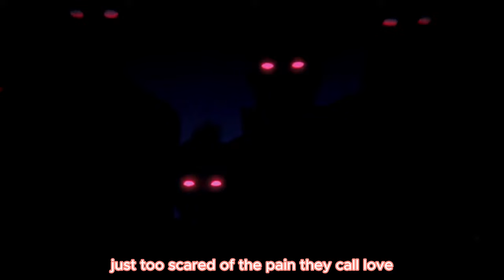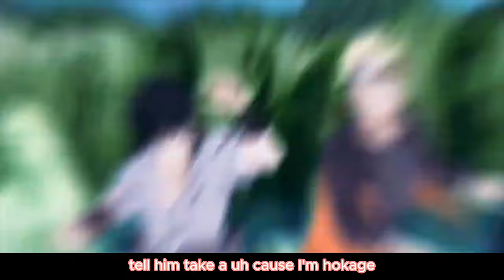Naruto [AMV] - Sasuke Shadow Hokage | 4K HD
Sasuke has always been one of my fav Naruto characters so you know I had to make a song about him!

► Song: Shadow Hokage

Become a true ninja:
Naruto Headband
Anime Hoodie
Naruto Chopsticks
Naruto Color Changing Mug

Add this song to your hype playlist to unlock your inner anime character

Video credit: "Tributer Craft" go check out his channel